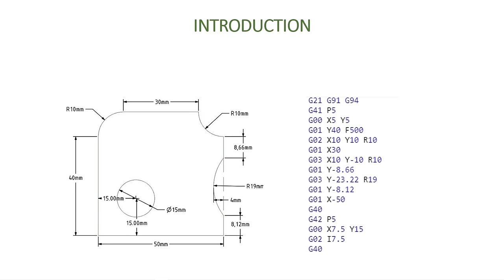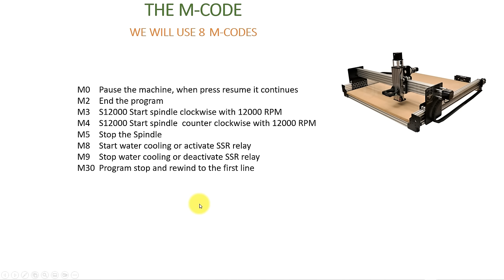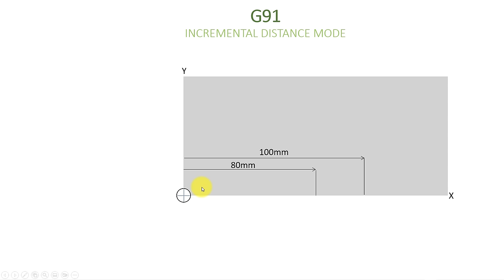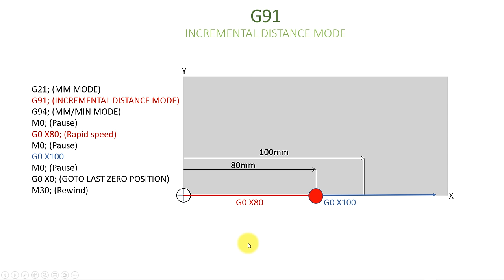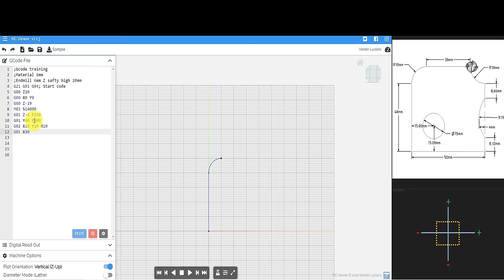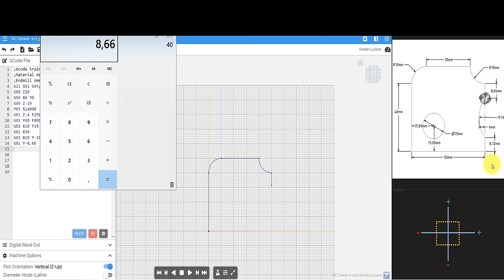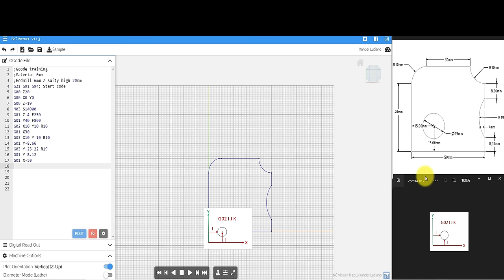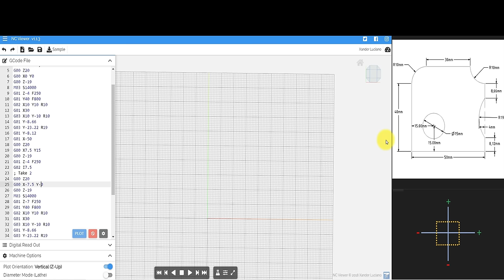Understand G code for beginners Part 1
This covers the basic + if you want to learn about G codes.
I will advise to see this training in full screen.